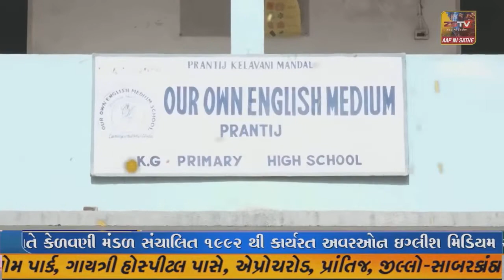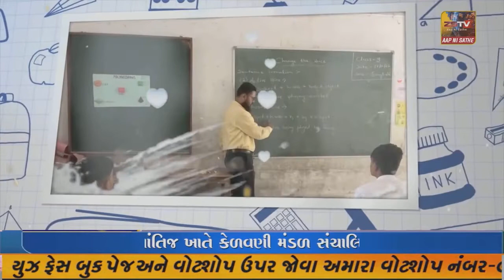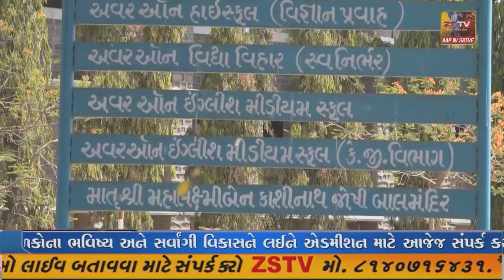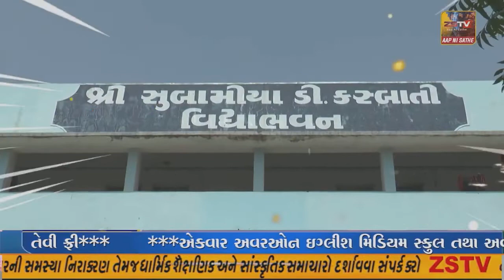પ્રાંતિજ શાળા નંબર -૨ ખાતે કન્યા કેળવણી મહોત્સવ અને શાળા પ્રવેશોત્સવ યોજાયો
પ્રાંતિજ શાળા નંબર -૨ ખાતે કન્યા કેળવણી મહોત્સવ અને શાળા પ્રવેશોત્સવ યોજાયો//ZSTVNEWS//